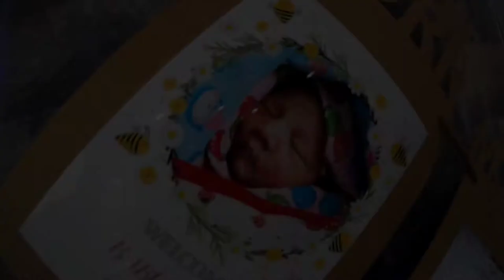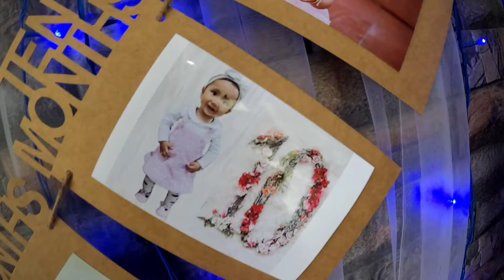BIRTHDAY VLOG 🎊 First Birthday of our Daughter Kiyara.❤❤❤